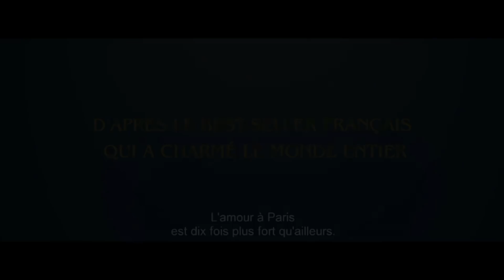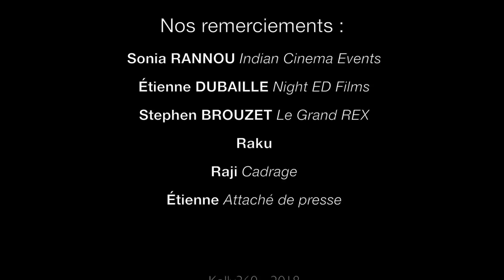Exclusive interview with Dhanush | The Extraordinary Journey of the Fakir- Paris 2018